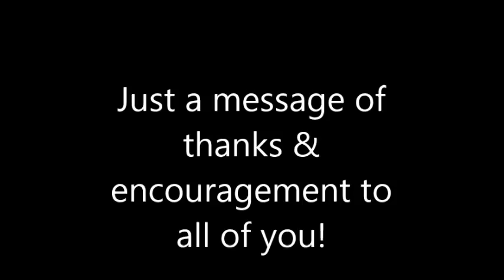HAPPY 2015 NEW YEAR THANKS and ENCOURAGEMENT.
Just a big thank you for the 750+ subscribers and encouragement for the New year message. Sorry if I repeat myself a couple of times. Just thrown this together this afternoon!